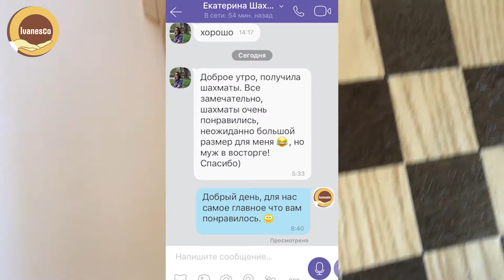шахматы изобретатель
Этот набор станет прекрасным подарком для любителя интеллектуальных настольных игр, а также украсит интерьер любого дома. Полностью ручная работа.
Материалы: дерево
Размер: 60см * 60см